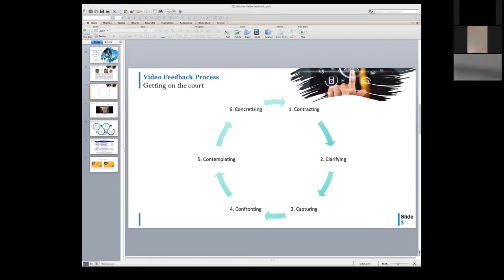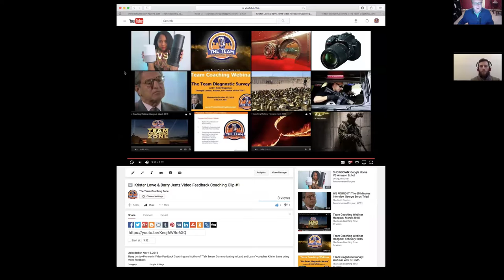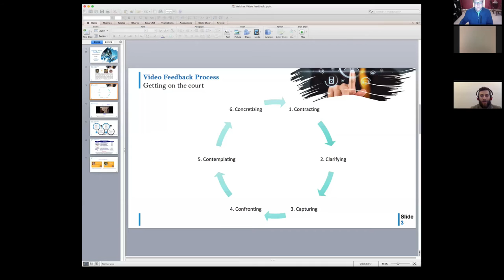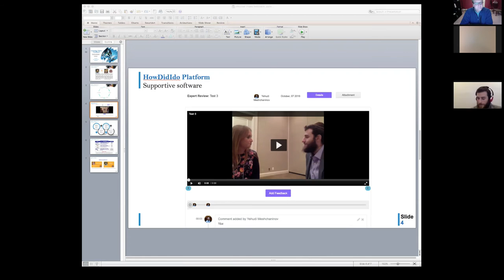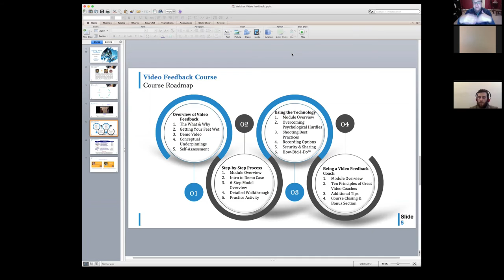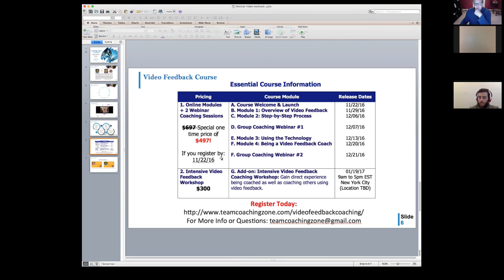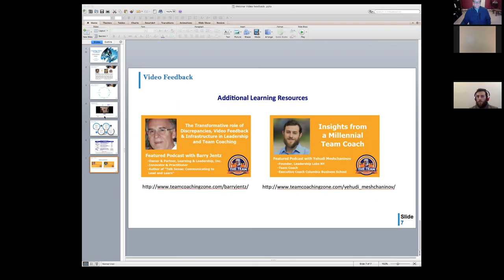Team Coaching Zone Webinar: Video Feedback Coaching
Are you leveraging video feedback in your current coaching practice? Video feedback is one of the most powerful, yet underutilized, tools for helping clients gain deeper awareness of themselves and their impact on others. Join Yehudi Meschaninov, M.A. (Team Coach and Founder of Leadership Labs NY) and Krister Lowe, PhD (Organizational Psychologist, Team Coach and Host of The Team Coaching Zone Podcast) for this month’s Team Coach Toolkit Webinar!  In this one hour session Yehudi and Krister will introduce team coaches to the power of using video feedback in their coaching practices.  Themes covered include:
-The business case for using video feedback
-The conceptual underpinnings of video feedback coaching
-Potential pitfalls to using video feedback in your coaching practice
-Stories and examples of using video feedback in leadership and team coaching
-An introduction to an online course “Video Feedback Coaching: A Step-by-Step System for Leveraging Video Feedback Coaching